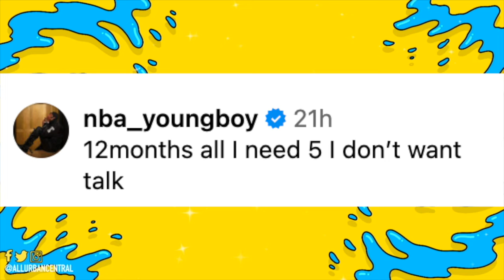"5 Months All I Need" NBA Youngboy Retires From Rap Turns Boxer After Training With Floyd Mayweather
NBA Youngboy Brother OG 3Three confirms that NBA Youngboy is done with rap and is turning into a boxer